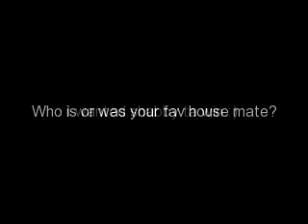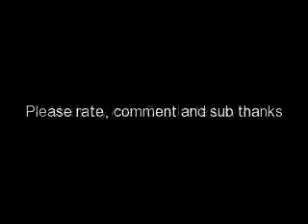Big brother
i wish shabby didn't leave so wanted her to win... heres a vid of the house mates please comment, rate and sub thanks... :) who'd you want to win?